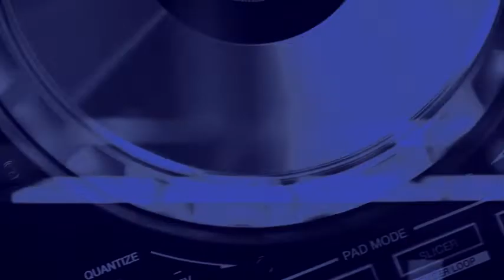Set Dj Cesar Mendoza Completo - Participante: Escuela de Djs Tv Cibermusika 12 Mayo 2018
Vota a Dj Cesar Mendoza. Participante de Escuela de Djs Tv
 ( Cibermusika).
Mas info de Cursos de Djs, Base de Datos Inteligente
(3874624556) .  Escuela Cibermusika, Escuela de Djs Salta
Peatonal Caseros 646 local 5. Salta